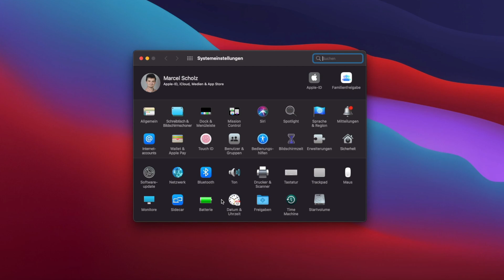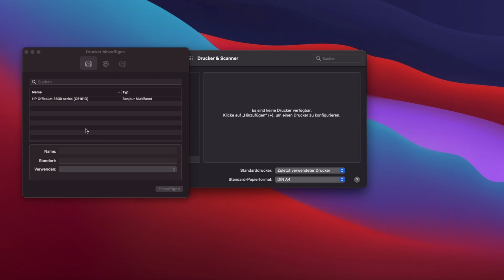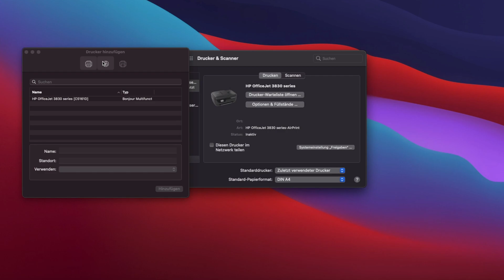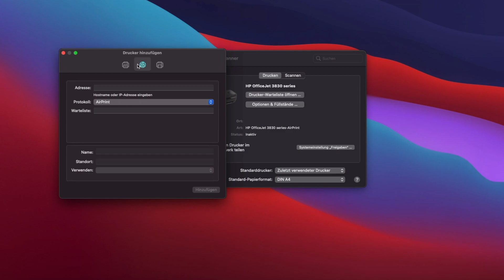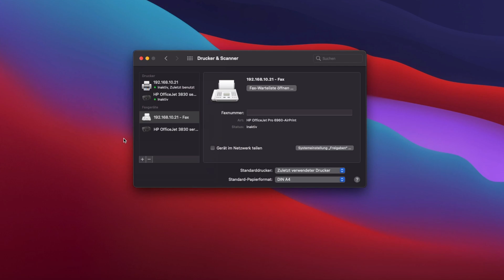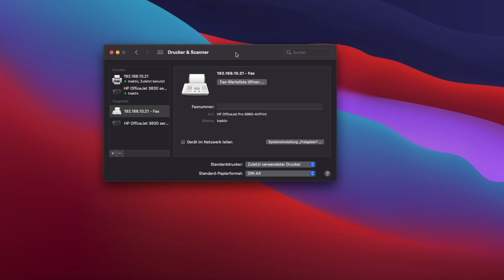Neue Drucker in macOS hinzufügen (Bis Monterey)| Marcel Scholz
Hallo Leute,

ich zeige euch heute wie ihr in macOS neue Drucker hinzufügen könnt.
Primär könnt ihr AirPrint bei den meisten Druckern nutzen.
Sollte dies nicht möglich sein könnt ihr einfach über den Druckeranbieter einen bestimmten Treiber herunterladen.

Wenn der Drucker ein bestimmtes Alter hat gibt es auch keine Treiber für die neuen macOS Systeme, somit solltet ihr vorher prüfen was euer Drucker kann, am besten immer nach Airprint fähigen Druckern schauen.

MARCEL SCHOLZ